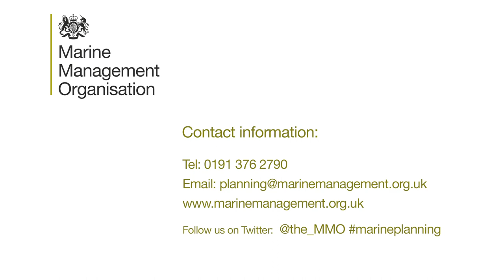What is marine planning?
On 16 July public consultation for England's first draft marine plans was announced by Minister Richard Benyon. See the Marine Management Organisation website to find out more or get involved
Marine planning is a new approach to the management of our seas. The aim is to ensure a sustainable future for our coastal and offshore waters through managing and balancing the many activities, resources and assets in our marine environment.